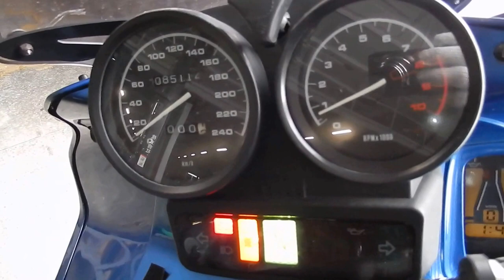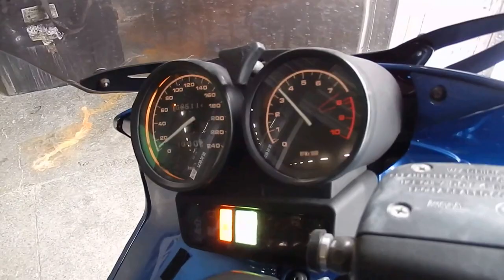B5884 BMW R1150RS